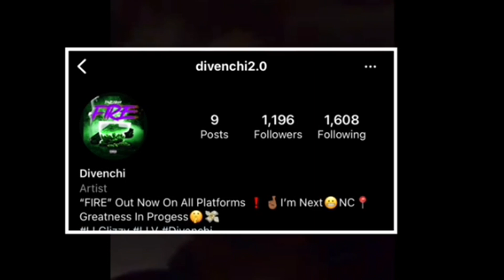Choppa Gang Snitch Baby Shiesty Homie Gets Shot And Killed Is This A Message For Him?